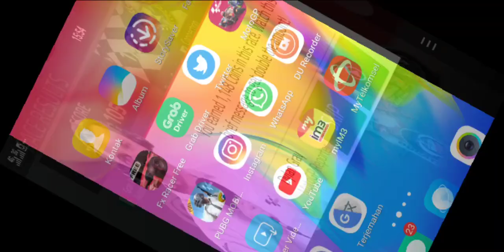MotoGp Championship Quest 2018 - Racing Game Play Android Jorge Lorenzo 99 Ducati Corse Mugello